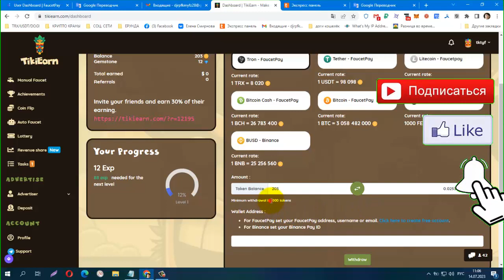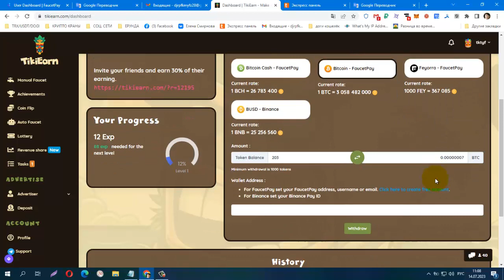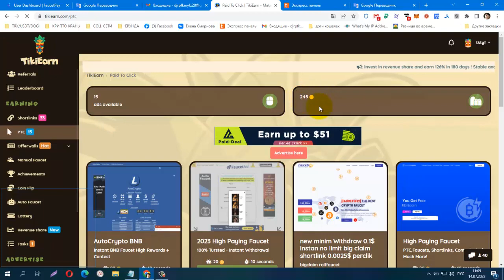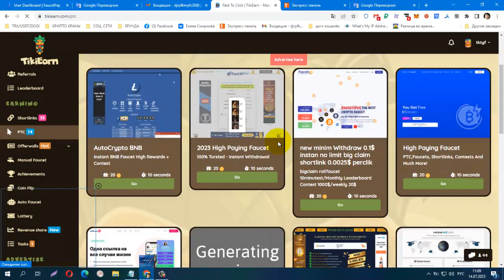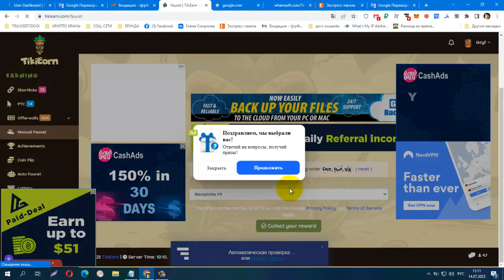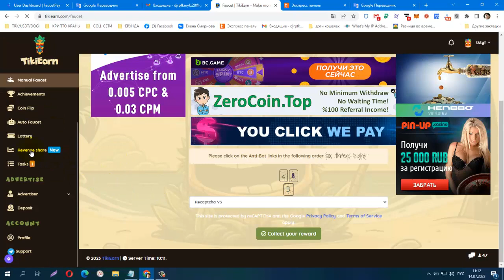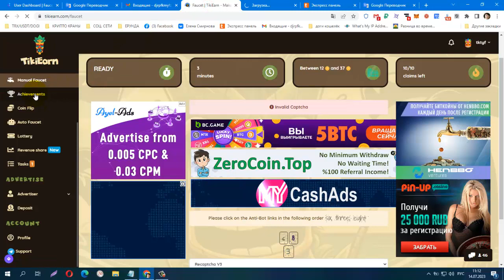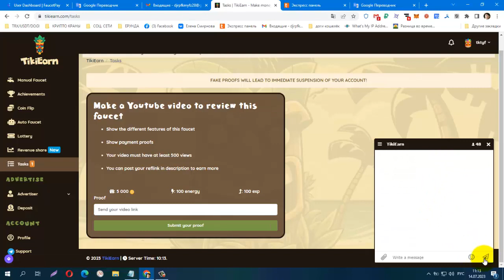БЕЗ ВЛОЖЕНИЙ! NEW BUX TikiEarn лёгкий заработок на просмотре сайтов, вывод на FP от 1000 token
🟠БЕЗ ВЛОЖЕНИЙ! NEW BUX TikiEarn лёгкий заработок на просмотре сайтов, вывод на FP от 1000  tokens